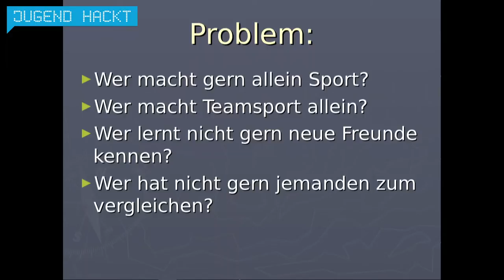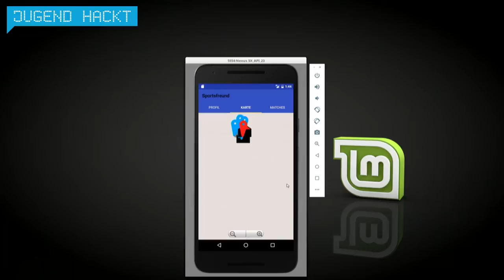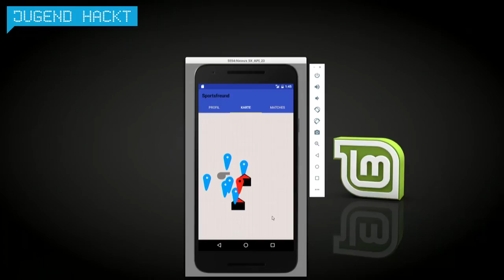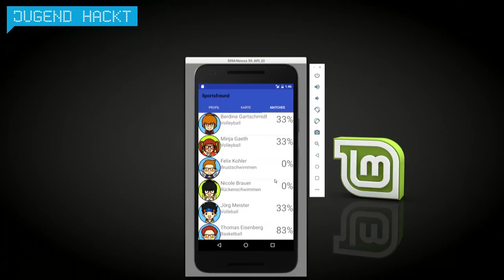Sportsfreund | Jugend hackt Berlin 2016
Das Projekt „Sportsfreund“ matcht Interessen und Locations. Nach der Anmeldung und Angabe zu Interessen und dem Wohnort wird einem ein „Sports Buddy“ vorgeschlagen und ein Ort, an dem man die gewünschte Sportart ausführen kann. Von Moritz, Moritz und Jacob.